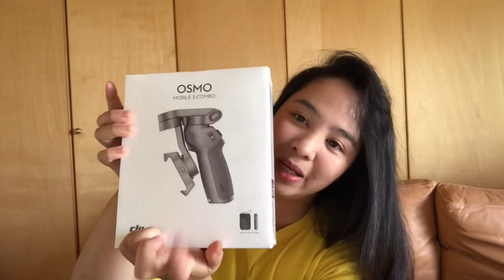DJI OSMO MOBILE 3 UNBOXING | Ignorante unboxing | Lhegie